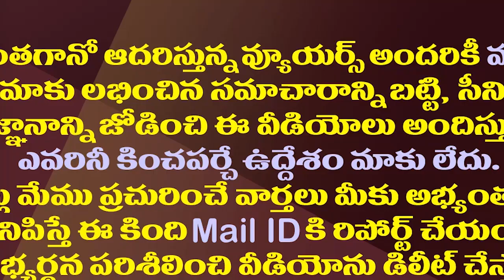మరో వైసీపీ ఎమ్మెల్యేకు టీడీపీ గాలం..ఎమ్మెల్సీ ఎన్నిక రసవత్తరం| TDP Has Focused On Another YSRCP MLA